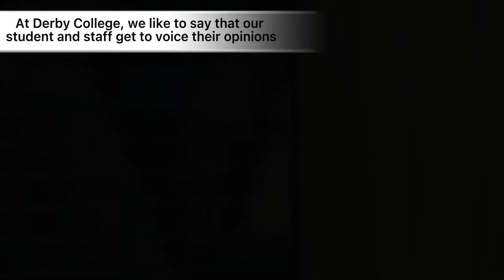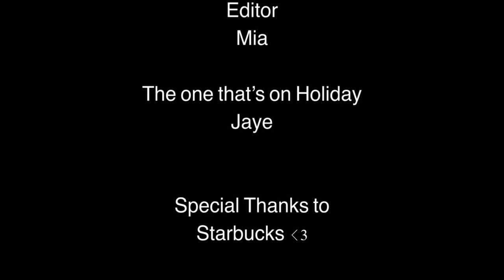Derby College Documentary